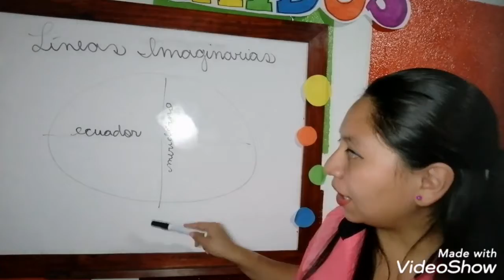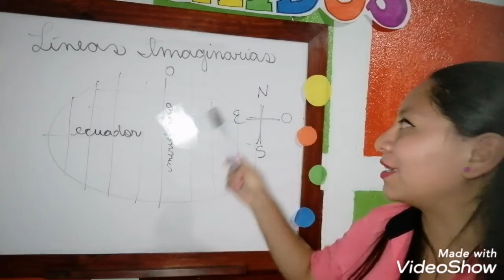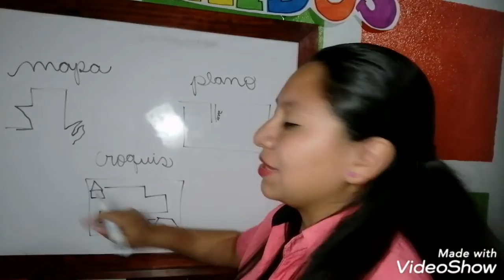Repaso parcial 2 medio social 3ero 3U